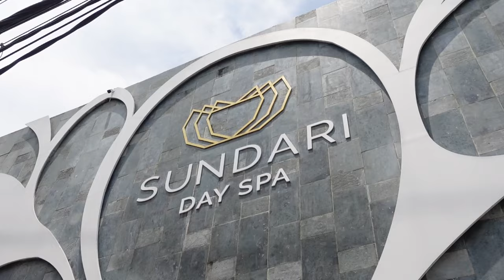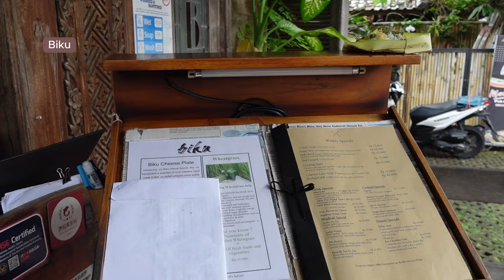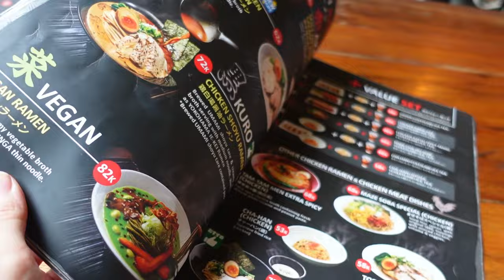VLOG #17 - CHILL BALI TRIP WITH MY BAE | NAMIRA ADZANI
Finally this vlog is up on my channel! Impromptu Bali Trip with Debi is always a good idea. Selama trip ini bener2 kata nyantai, menikmati kejompoan ini di Bali. So relaxed!
Stay in touch!